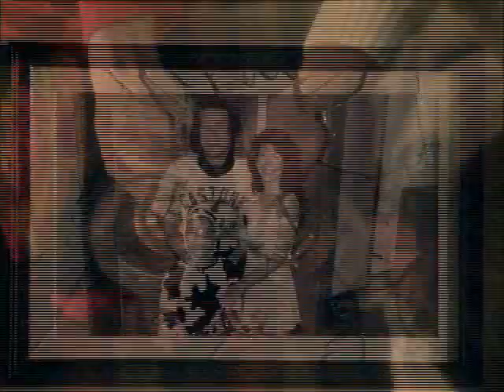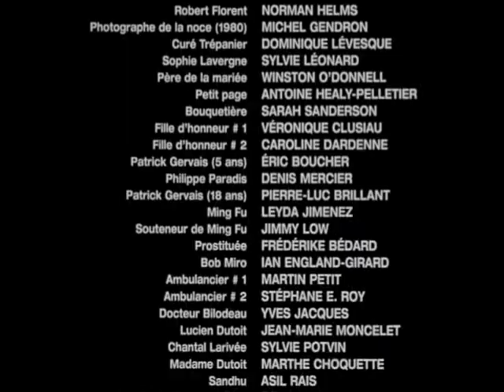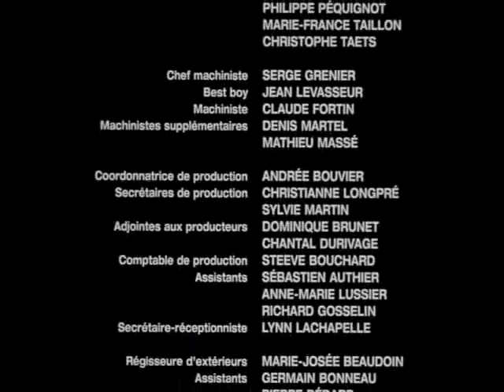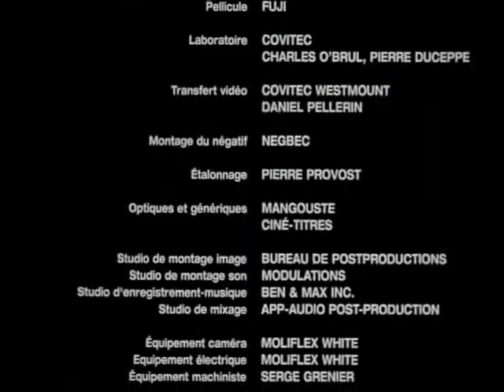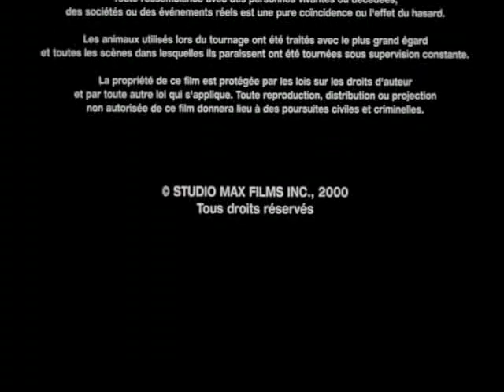La Vie après l'amour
Après vingt ans de mariage, Sophie décide de quitter Gilles et aller vivre avec son amant. Le mari abandonné sombre dans la dépression et se retrouve en prison. Là-bas, il fait la connaissance de Sunsey, un revendeur de drogues, qui va l'aider à surmonter les difficultés de la vie.